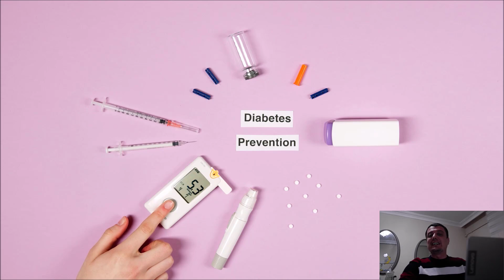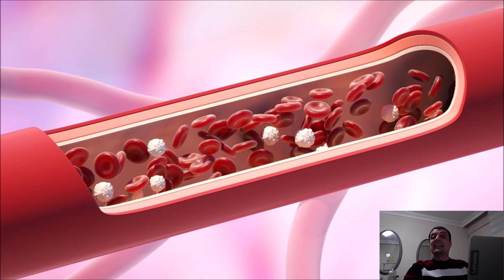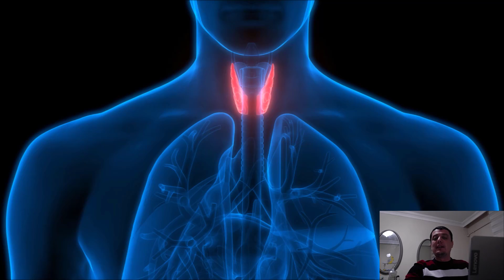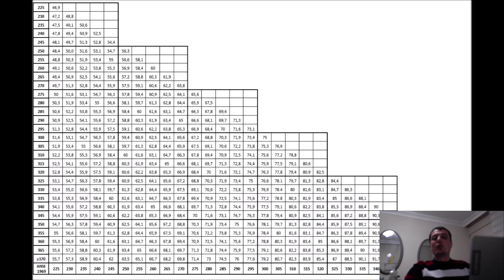2022 Yılında Hangi Hastalığa Kaç Engelli Oranı Verilecek ?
Hastalıkların tek tek engelli oranları 2022 güncel oran tablosu.